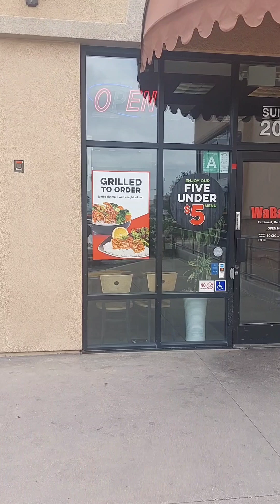I'm out here in Alhambra at the Waba Grill steakhouse! 😛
I'm out here and a beautiful Alhambra on this rainy Wednesday .. at the Waba Grill steakhouse checking out their vegan options .. Looking for that Bomb Diggity! 💣💥